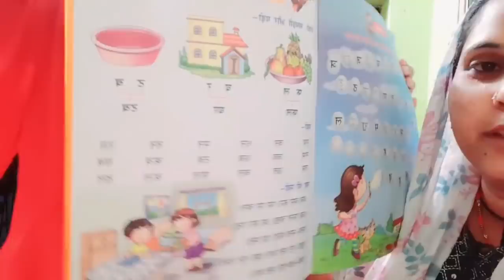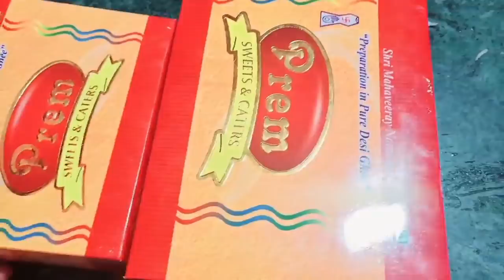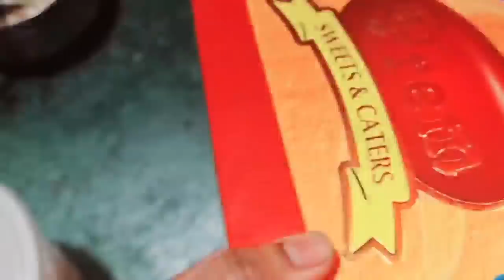😔Main khana banane mein lagi thi aur mujhe kya pata tha aisa ho jayga phir bhaage doctor ke hum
videonotification

asifafoodandindianvlogger,indianvlogger,indianyoutuber,,birthdaycelebration2020,familyfunctioan,asifa food and indian vlogger,ashifa foods and indian vlogger,asifa vlog,asifa vlog,indian vlogger asifa,ashifa vlogs,village vlog,lunch routine,home town vlog,Indian recipes,Indian vlogger,lifestyle vlog